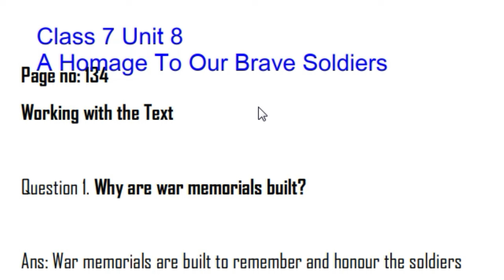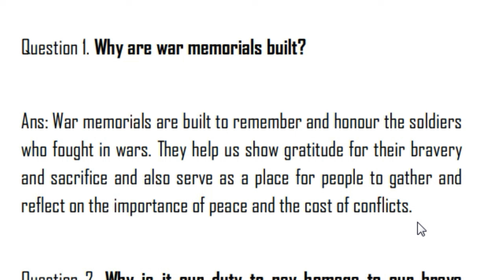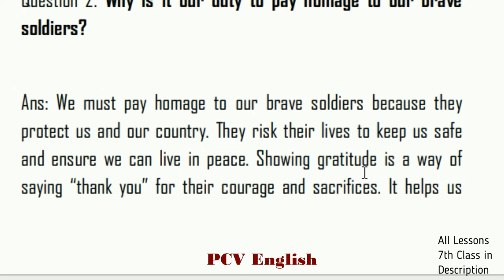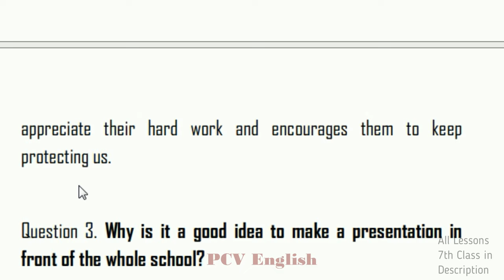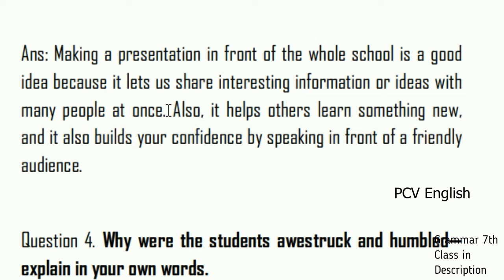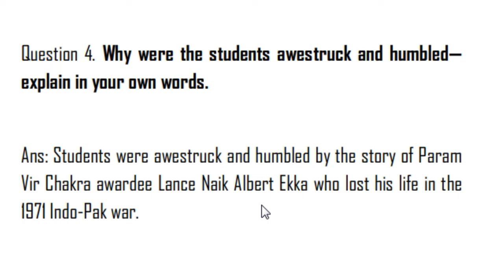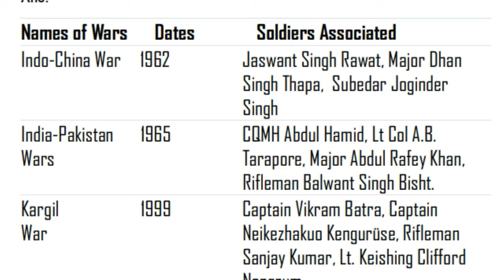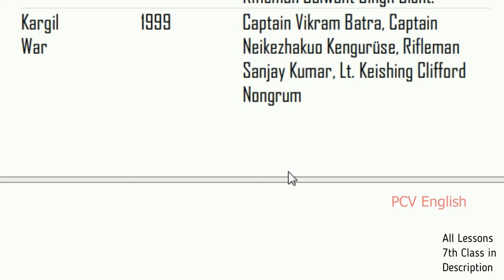A Homage To Our Brave Soldiers Questions Answers in Telugu I CBSE Class 7 Chapter 8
This is line to line explanation of A Homage to Our Brave Soldiers Part 1 and Part 2  Comprehension Check Question answers Explained in Telugu. It is given here as part of new AP CBSE / NCERT 7th Class English lessons. This is the explanation of 7th class Unit 8 A Homage to Our Brave Soldiers. It will be helpful for your preparation.

Mystery of the Talking Fan explained in telugu

Chapter 7:
The Invention of Vita-Wonk explained in telugu
Dad and the Cat and the Tree explained in telugu

Chapter 8:
Fire: Friend and Foe explained in telugu
Meadow Surprises explained in telugu

Chapter 9:
A Bicycle in Good Repair explained in telugu
Garden Snake explained in telugu

Chapter 10: The Story of Cricket explained in telugu